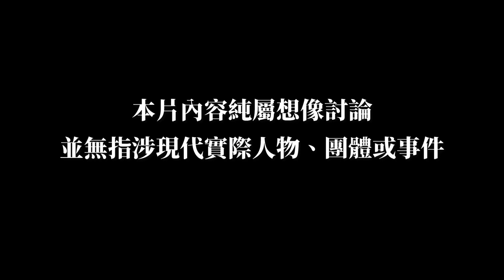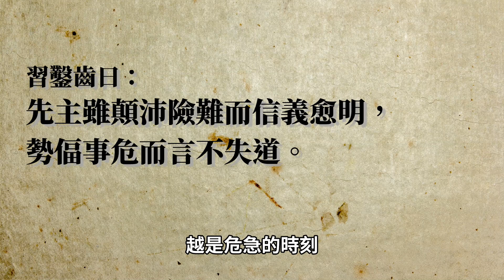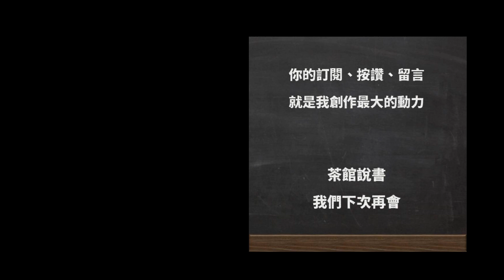【三國茶館】如果三國有選舉，劉備是不是最強候選人？分析劉備得人心的原因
《三國演義》中，諸葛亮曾對劉備說，曹操北佔天時，孫權南佔地利，將軍可佔人和。

雖然這是小說文字，但劉備和百姓搏感情、對夥伴講義氣，在亂世中，這樣的君王非常少見，「得人心」確實就是劉備最大的本錢。

今天的影片，說書人從選舉角度切入，談談劉備得人心的關鍵。